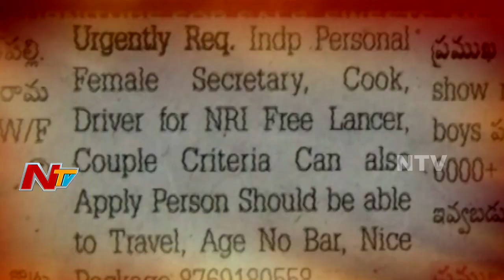Man Cheats Unemployed In The Name Of Foreign Jobs | Be Alert | NTV